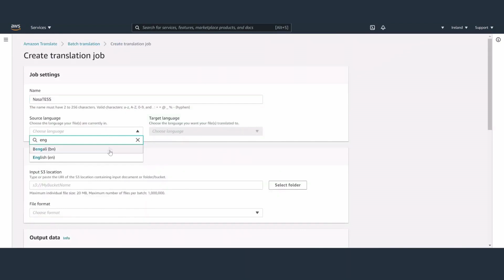BMW uses Amazon Translate to enhance communications between customers, employees, vendors, and more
@BMW uses @Amazon Translate to transform their translation processes. Amazon Translate's Active Custom Terminology enables BMW to customize the translation output to reflect the company's style, tone and specific terminology. With Amazon Translate, BMW is able to translate technical documentation into more than 30 languages and reduce translation time by over 75%.